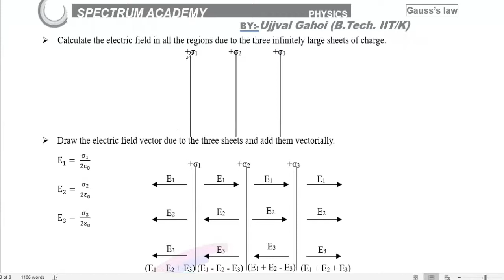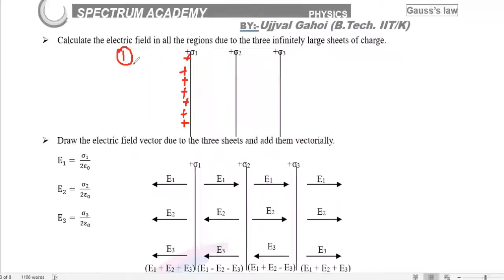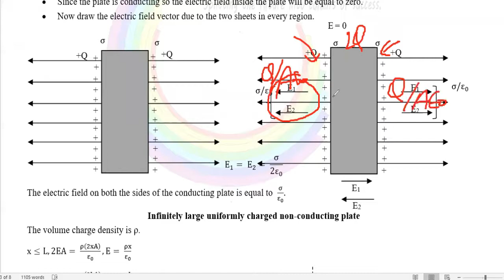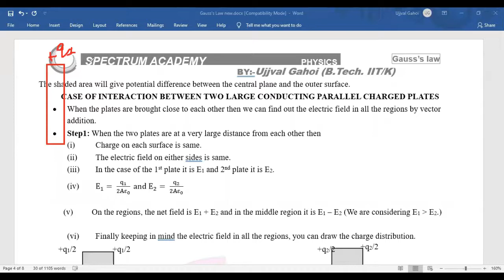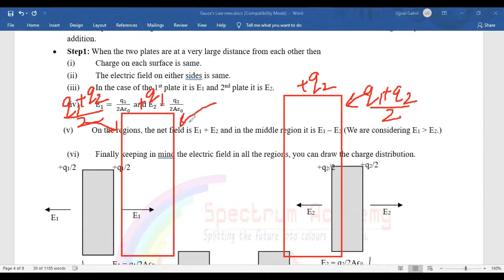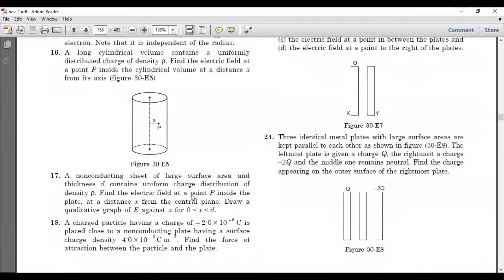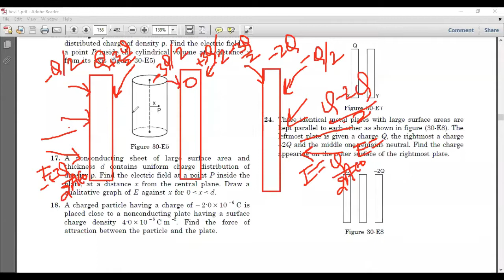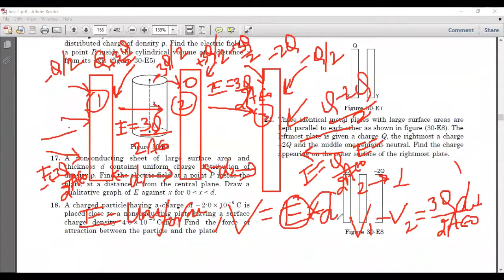Thory of plates in electrostatic full detailed discussion learn how to distribute charge.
In this lecture we will discuss the charge distribution on the surface of plates in full details step by step you will learn the easy method to distribute charge finally on the surface of plates and how to calculate potential difference between them.. This lecture is important for students specially preparing for jee advanced, mains neet and aiims.